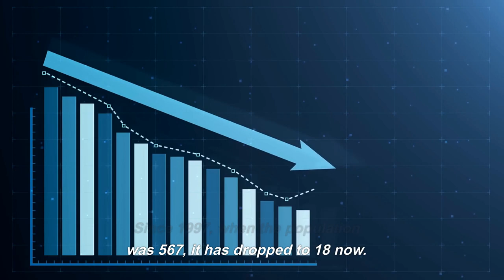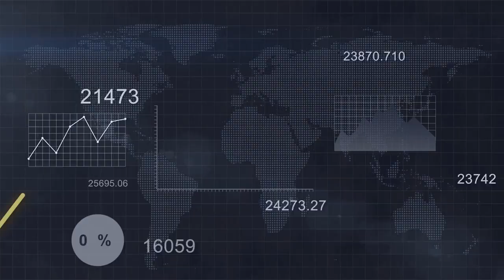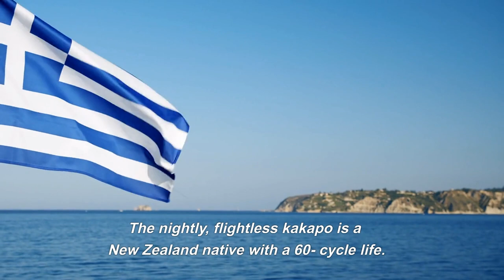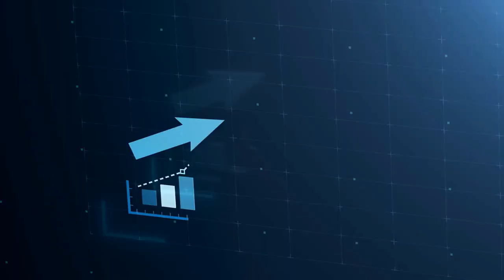10 Rarest Animals In The World: Can You Guess What They Are?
YouTube channel Animal. Animals are the primary topic. Our nature is reflected in everything that is around us. The instinctive development of each of these species delights us. There are giant and grown animals, such as domestic dogs, cats, chickens, ducks, etc. There are also wild creatures like elephants, tigers, lions, giraffes, crocodiles, and zebras. We try to offer exciting video content that is entertaining, instructive, and informational. All of our films are intended to stimulate your thoughts.
Thanks for visiting Cine Animals 🐾

We’ll be talking about the top 10 most rarest animals in the world.

Number 10. Vaquita.
 The vaquita is the lowest living cetacean species, and it’s on the verge of extermination. The vaquita is the world’s most exposed species( Phocoena sinus). This porpoise can only be set up in the Gulf of California at Mexico’s far northern corner. Since 1997, when the population was 567, it has dropped to 18now.In a decade, the vaquita is likely to go defunct.

 Number 9. Javan Rhinoceros.
Rhinoceros sondaicus is the Javan rhinoceros. There is only one species of rhinoceros in Indonesia . Java’s nature preserves There are no further herds. Because the beast has dissolved across its entire range. The save is home to the region, and the maximum number of creatures it can accommodate is 68.

 Number 8. Red Wolf.
The red wolf isn’t just the sole North American species on our list of the world’s rarest creatures, but it’s also one of the most exposed. This species had gone vanished in the wild by 1980, but the US government returned it to Eastern North Carolina in 1987. The reintroduction was so effective that further than 150 creatures settled in the area.

Number 7. Sumatran Rhinoceros.
 The Sumatran rhinoceros will be the coming beast on our list of rarest animals, which is one of the world’s most threatened species of big mammals, with only a many remnant populations in Indonesia. Illegal charge and loss of home have dropped their number by nearly 80 over the last thirty times, with slightly 30 mature grown-ups remaining in sustain able communities.
Number  6. Gobi Bear.
 The Gobi bear is a brown bear species set up solely in Mongolia’s Gobi desert. There are lower than 40 full adult Gobi bears left in the wild, and none are kept in prison. This bear is a tough and patient scavenger who survives in a position with an periodic downfall of smaller than four elevation. Habitat destruction caused by original mining and limited grazing by other creatures destroyed Mongolian campaigns in the history, having a substantial influence on all species that live there.

Number 5. Saola.
The saola is a deer- suchlike critter that’s related to cattle. Due to their failure and secretiveness, they’re constantly appertained to as Asian unicorns. The saola was just discovered in 1992 in the evergreen forestland of Vietnam, and due to the thick forestlands of Vietnam and the political situation of Laos, non of the studies were successful to estimate their population size.

Number  4. Addax.
The addax is a type of antelope that’s used to bat the African deserts. They’re presently simply set up in the Niger region of Termit Tin Touma.Thousands of addax live in prison in colorful preserves around the world, but the wild population is believed to be around 30- 90 mature grown-ups.

Number  3. Amur Leopard.
One of the world’s most exposed kitties is the Amur leopard. Around 2007, it was estimated that there would be 19 to 26 mischief circles in southern Russia and northeastern China. In the Amur region of Russia and China, the Amur leopard exists. Its population has grown from around 14 mature grown-ups in 2005 to about 84 mature grown-ups presently, thanks nearly simply to its dotted fur.

Number  2. Philippine Crocodile.
The Philippine crocodile is one of just two crocodile species set up in the Philippines, and it’s so rare that conservation measures are being made to conserve it. The crocodiles of the Philippines aren’t faring as well as the kakapo. The species is considerably dispersed in the inland washes of the Philippine islets, with an estimated declining mature adult population of 92- 137 members.

Number 1 .Kakapo.
 The nightly, flightless kakapo is a New Zealand native with a 60- cycle life. Mortal colonization of the island nation and the intro of kitties to the region extorted annihilation on the Kakapos. In its natural range, the parrot is allowed To be expired.

Hope you enjoyed today’s video if you did be sure to leave a like it motivates us a lot .